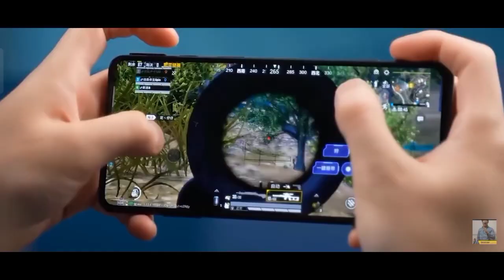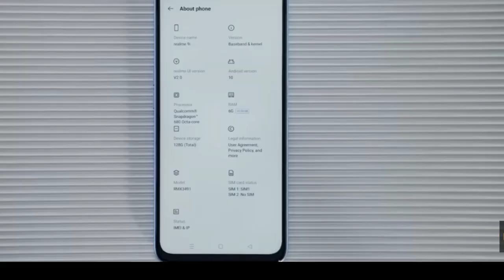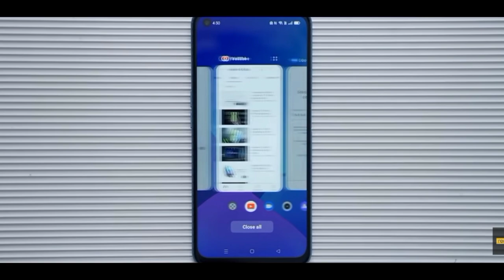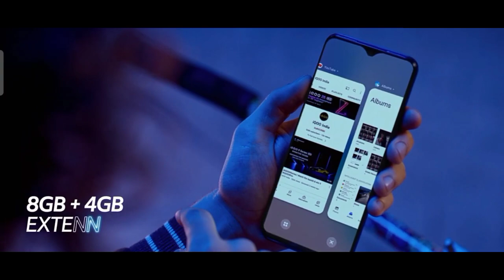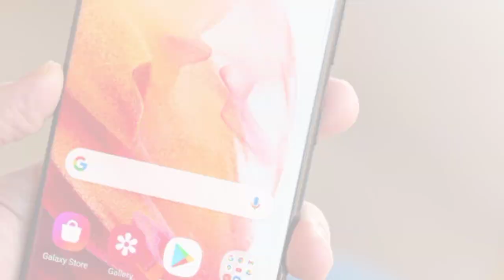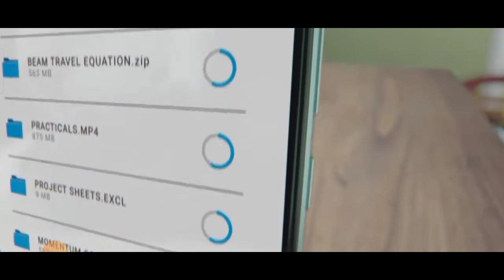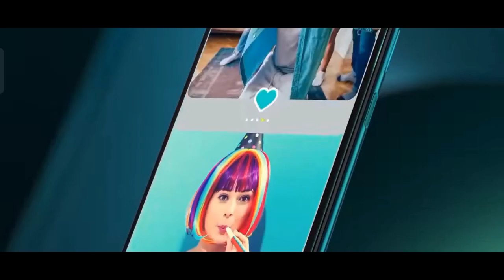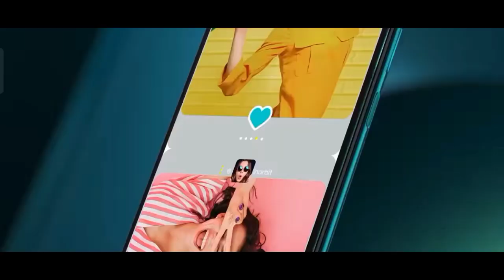108mp || TOP 5 BEST CAMERA SMARTPHONE UNDER 15,000 IN 2023 INDIA / BEST 5 CAMERA PHONE UNDER 15K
108mp || TOP 5 BEST CAMERA SMARTPHONE UNDER 15,000 IN 2023 INDIA / 5 BEST CAMERA PHONE UNDER 15K

   SOME HIGHLIGHTS FEATURE

1*. 90HZ AMOLED DIS
2*. 4k video rec
3*. Sd -695
4*. 5000mah/33w
5*. 13 5g bands

1.* camera phone under 15k
2.* camera phone under 15k in may
3.* camera phone under 15k in may in 2022
4.* camera phone under 15k in Hindi
5.* camera phone under 15k in Tamil
6.* camera phone under 15k in telgu
7.*  camera phone under 15k in English
8.* camera phone under 15k for gaming
9 .* camera phone under 15k for pubg
10.top 3 best canera phone's under 2k23
11.best camera smartphones under 15k in 2k22
12.best 3 camera 📸 smartPHONES
13.best 3 camera mobiles under 15k
14.best 3 camera phones under 15k in 2023

DISCLAMER